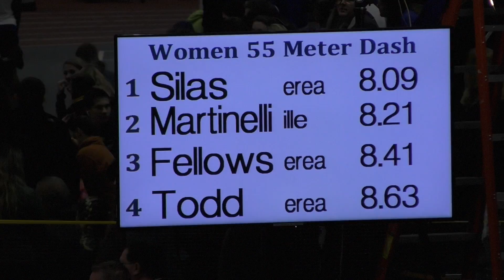Women 55 Meter Dash Prelims 3 | Cedarville Collegiate Invitational 2017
Indoor Track & Field

Music Included:
MusicForSport.com, Three's a Party, Sports Guitar 5, Rick Driscoll & Stuart Elliot